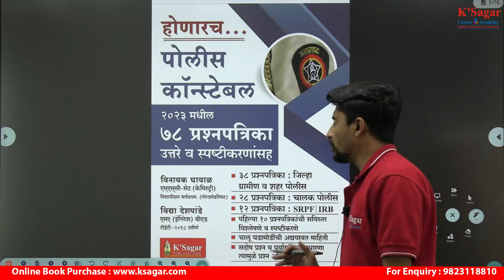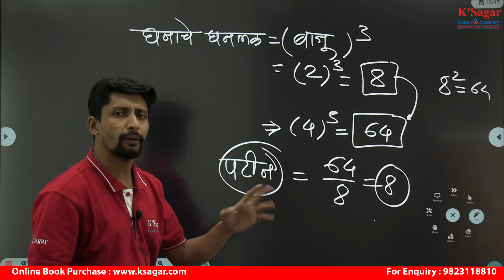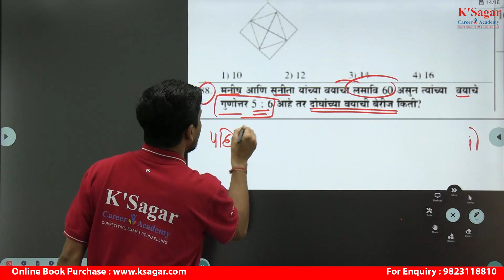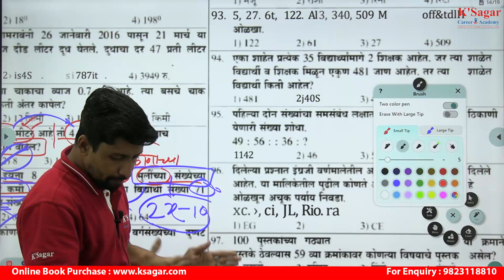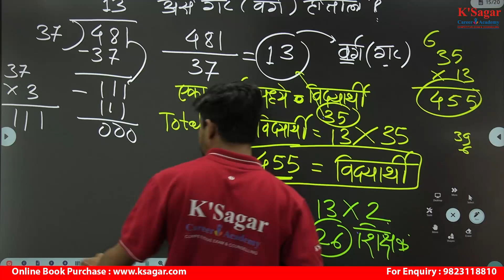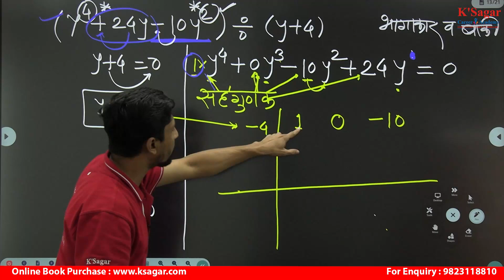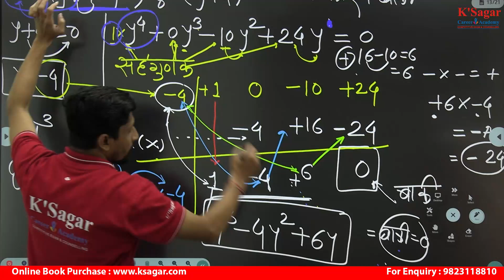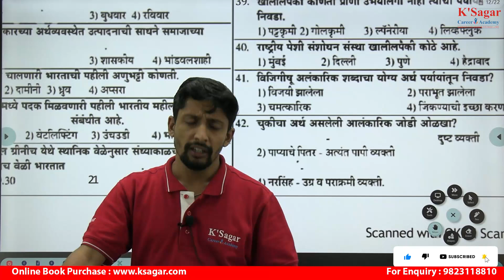mira bhayandar policebharati2024 paperRanjitSir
पोलीस भरती 2024 साठी परिपूर्ण विद्यार्थी प्रिय संदर्भ
होय 90% प्रश्न याच पुस्तकांवर आधारित
आपल्या यशासाठी आजच वाचा

सदरील पुस्तकाच्या अधिक माहितीसाठी 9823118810, 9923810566, 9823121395 या क्रमांकावर संपर्क साधावा